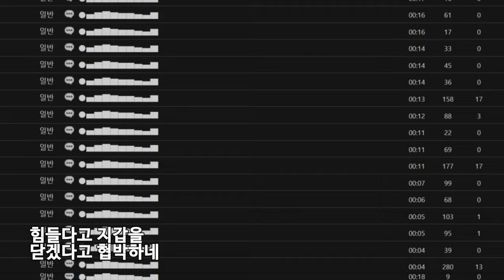[카스온라인] 신진혁 - 바로 히어로 정상화 MV